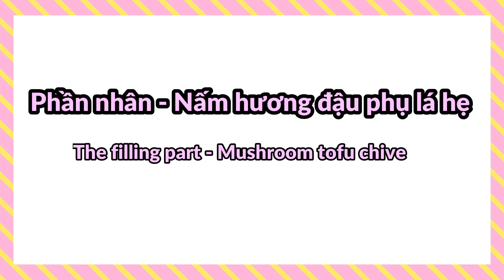Cách làm há cảo chay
Công thức há cảo chay dễ làm cùng 1 vài nguyên liệu đơn giản và dễ mua: bột mì đa dụng để làm vỏ bánh, nhân bánh được làm với đậu phụ mơ, lá hẹ, nấm hương, hành tím. Món ngon này sẽ không thể thiếu trong mỗi dịp ăn chay của các bạn. Chúc mọi người thành công!
These simple vegetable dumplings are filled with mushrooms, tofu, chives, shallots. It is so simple to make but the taste is amazing!